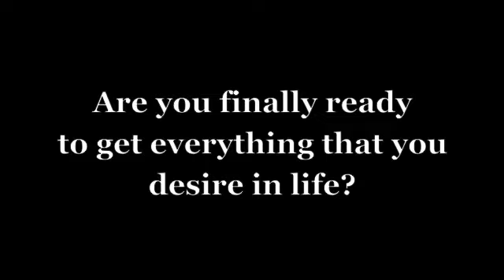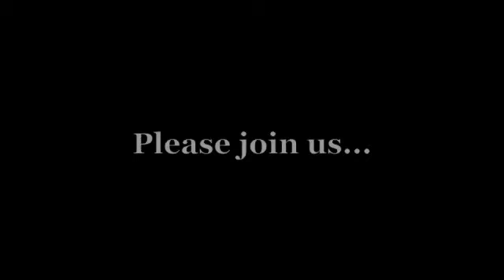You Are Beauti Full Seminar www keepvid com